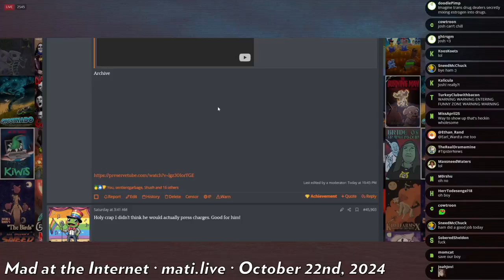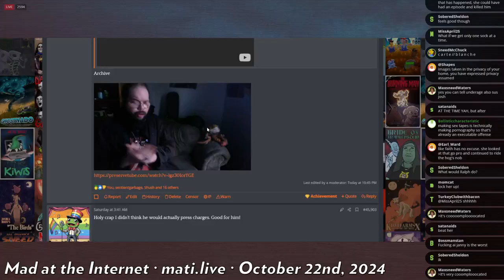bog witch revengeporns KingCobra - Mad at the Internet (October 22, 2024)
The bog witch hopes to own Cobbs by showing us what a massive chad he is.

Clip taken from:
Mad at the Internet (October 22nd, 2024)